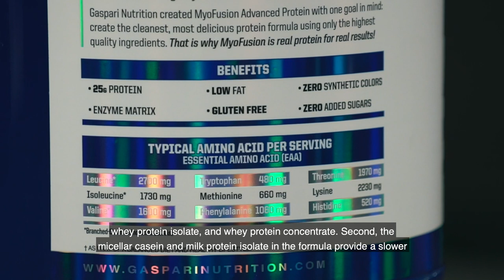Rich Gaspari Breaks Down Myofusion